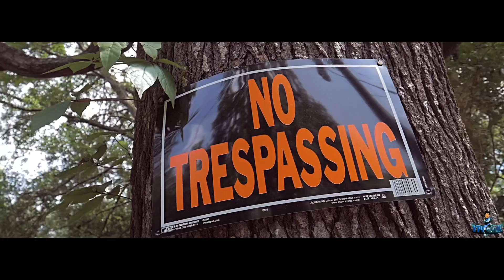Rag Gee-Pull up ft Westbank Hurt (Prod. By: Dropsquad)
Rag Gee single ft Westbank Hurt (Produced by Dropsquad) shot by @Yp900k. OFC Money Camp ENT and WestCash records. IG: @Rag_Gee